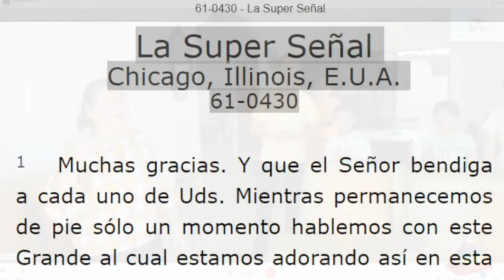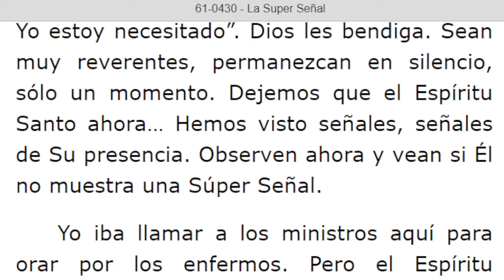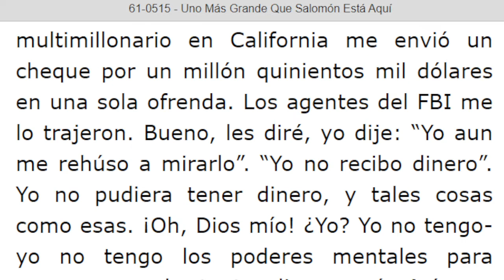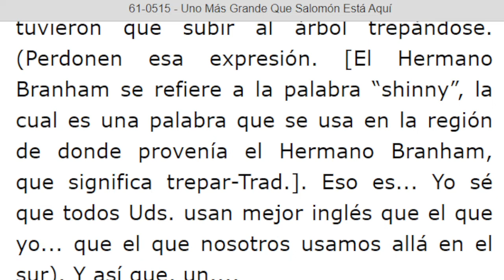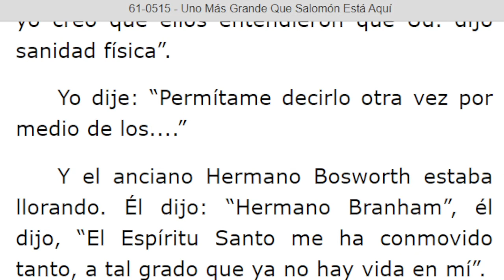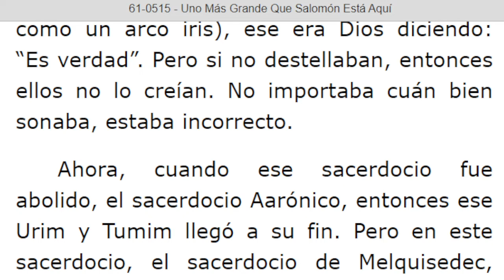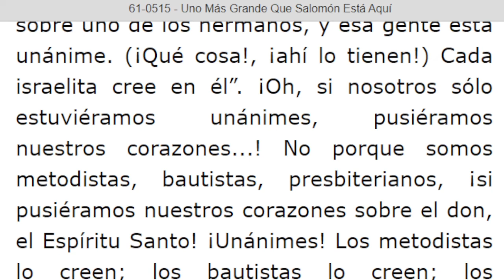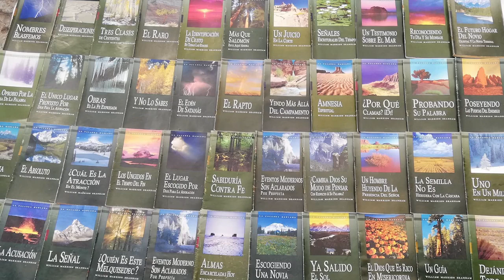LECTURA DE LOS MENSAJES DEL PROFETA !!ELIAS!! WILLIAN MARRION BRANHAM DESDE EL AÑO 1947 Hasta 1965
J e r e m i a s   50:
28. VOZ DE LOS QUE HUYEN  y ESCAPAN DE LA TIERRA  DE BABILONIA, PARA DAR EN SION LAS NUEVAS DE LA  RETRIBUCIÓN DE JEHOVÁ NUESTRO DIOS, DE LA VENGANZA DE SU TEMPLO.

=== INICIA: LA SUPER SEÑAL - 61-0430...Párrafo: 48...TERMINA Párrafo: 55...
=== INICIA: UNO MÁS GRANDE QUE SALOMÓN ESTÁ AQUÍ - 61-0515. Párrafo: 01...TERMINA Párrafo: 82.